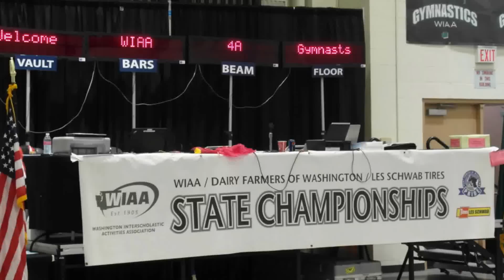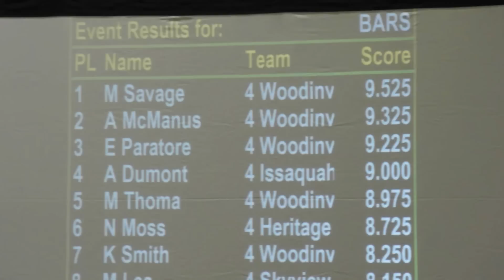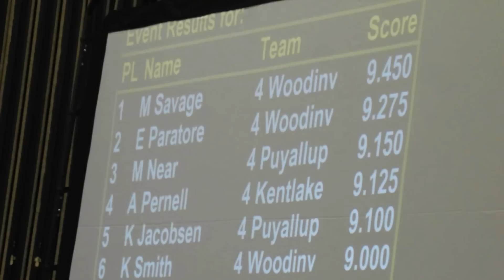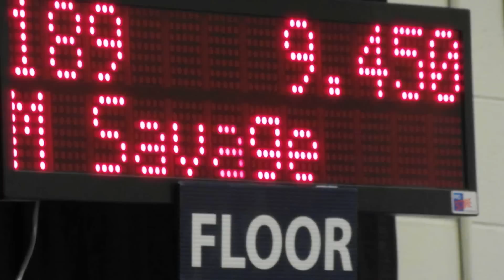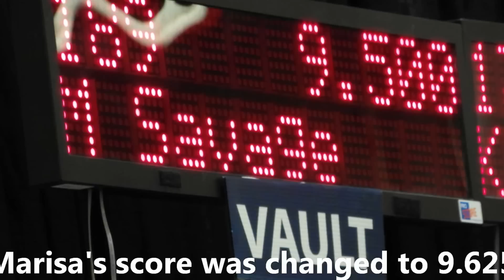WIAA 4A State Gymnastics Team and All-Around 2014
Marisa and the Lady Falcons take 1st in State as a team, and Marisa earns 1st Place All-Around in Washington 4A High School Gymnastics.